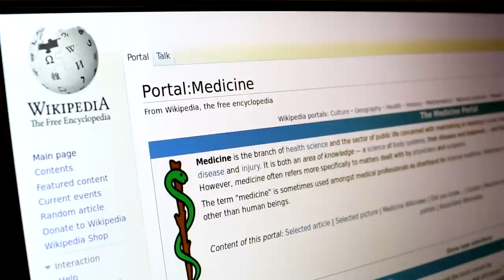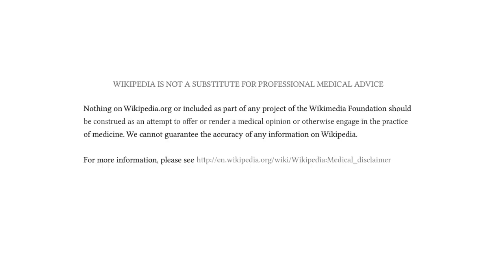The Impact of Wikipedia - Peter Coti